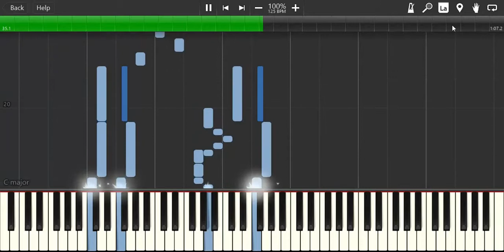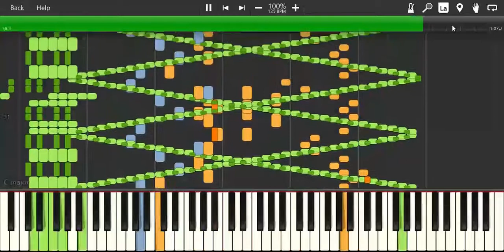Catchy Black MIDI - Peanutgallery4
Sweet Child O' Mine full version coming up next!